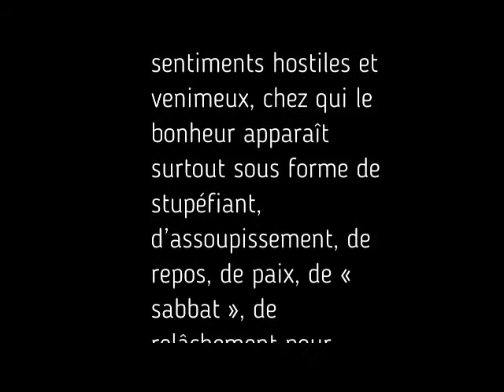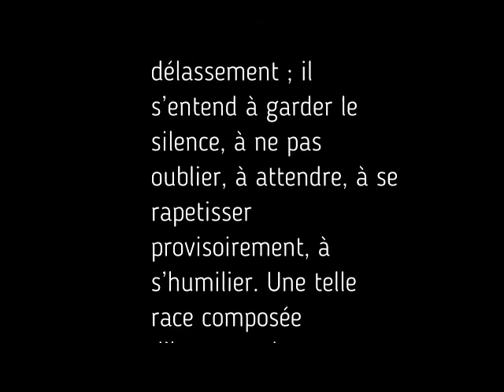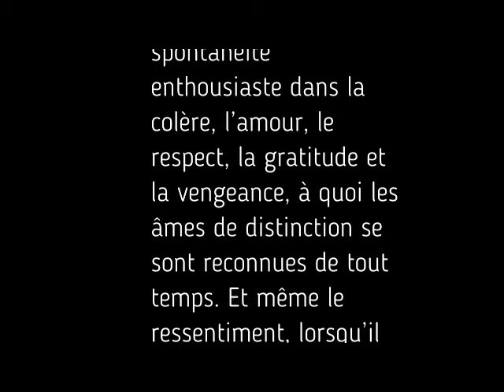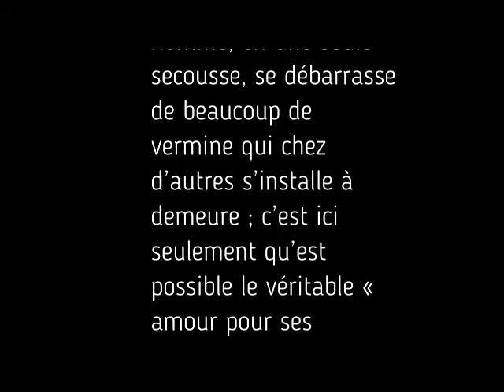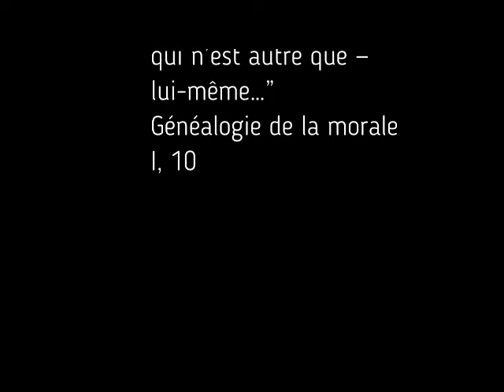Nietzsche : l'amour pour l'ennemi précurseur de l'amour véritable ?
Lors de cet atelier nous avons questionné un passage de la Généalogie de la morale dans lequel le philosophe trace le portrait de l'homme noble opposé à l'homme du ressentiment. Cet homme noble n'éprouve pas de haine mais plutôt une vénération pour son ennemi.